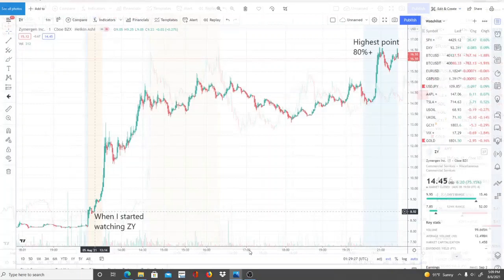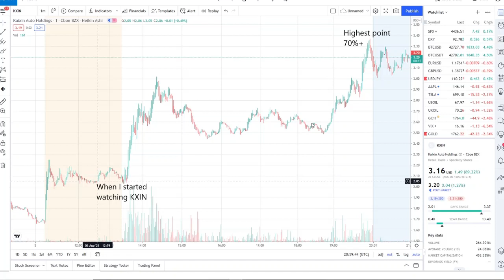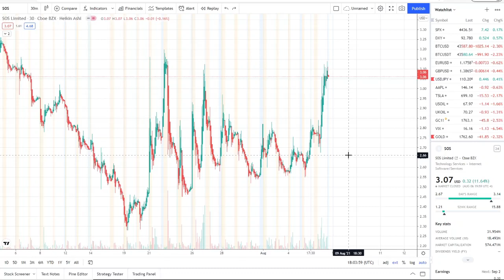2 STOCKS THAT CAN EXPLODE MONDAY! 🔥 WATCH FAST!!! WHAT I AM DOING NOW! WATCH BEFORE MONDAY AUG. 9TH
2 STOCKS THAT CAN EXPLODE MONDAY! 🔥 WATCH FAST!!! WHAT I AM DOING NOW! WATCH BEFORE MONDAY AUG. 9TH